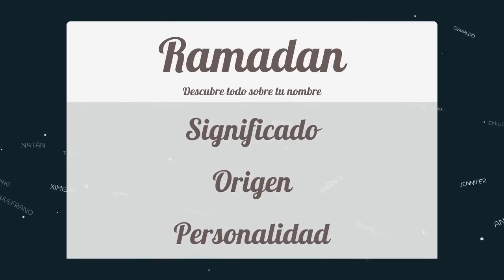Significado de Ramadan, nombre Árabe para tu bebe niño o niña (origen y personalidad)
Descubre el significado del nombre (Árabe) Ramadan y el origen de su procedencia. En la fuente original podras descubrir la personalidad y algunos datos curiosos del nombre para tu bebe.